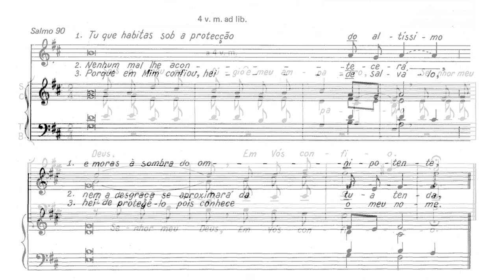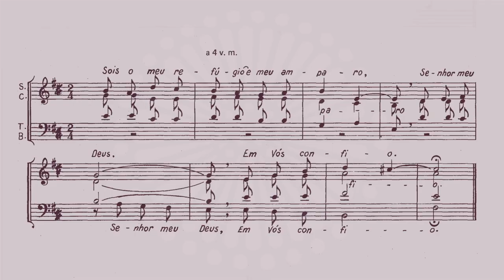Sois o meu refugio - Manuel Simões [NRMS 29]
Sois o meu refugio - Manuel Simões

Colaboraram na gravação dos seguintes grupos corais:
- Grupo Coral de Lama - Barcelos (infantil e adulto), sob a regência de Armando F. Guimarães;
- Coro Paroquial de Ribeirão - V. N. Famalicão (infantil e adulto), dirigido por António A. Oliveira;
- Coro Litúrgico de Viatodos - Boarcelos, sob a orientação de J. Fernandes da Silva